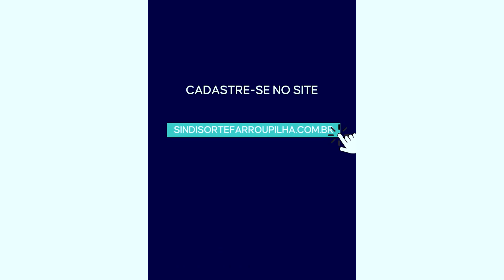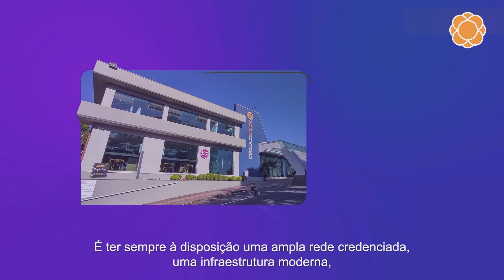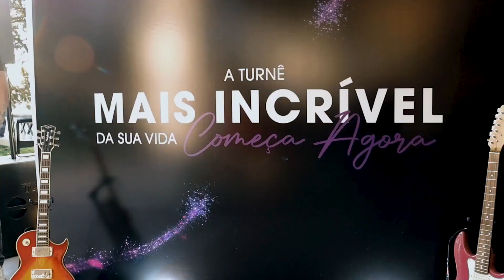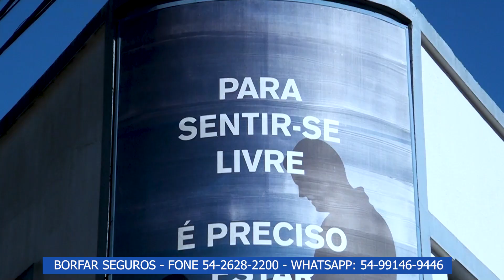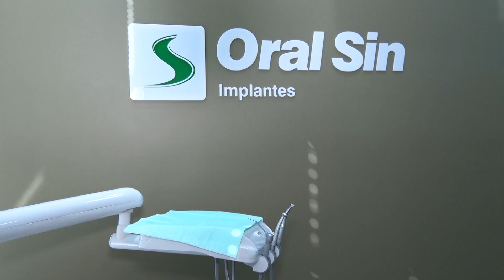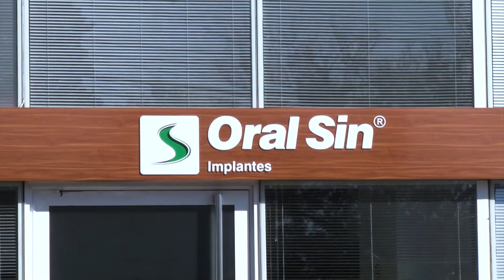Prefeito de Farroupilha concede entrevista e trata sobre os problemas gerados pelas fortes chuvas.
PREFEITO DE FARROUPILHA: FABIANO FELTRIN.
03/05/2024.